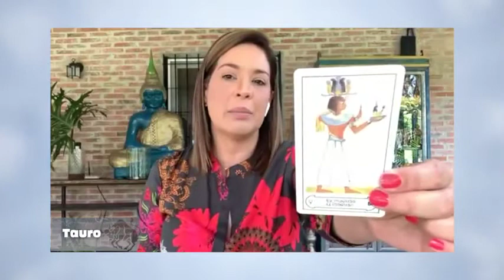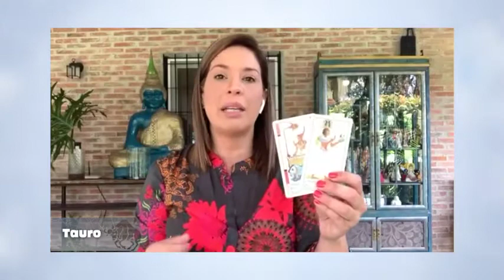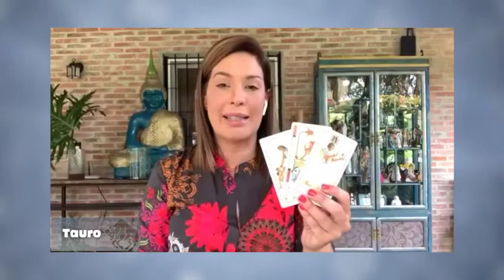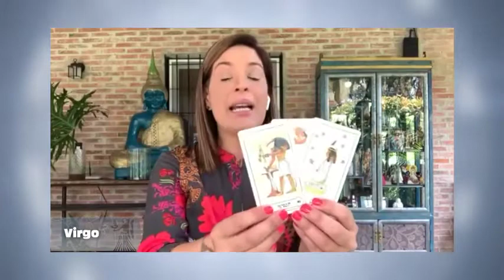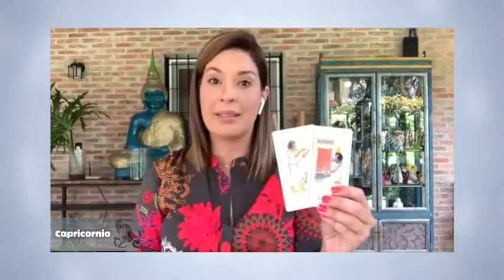Elemento Tierra - 14_09_2021 - Los Astros